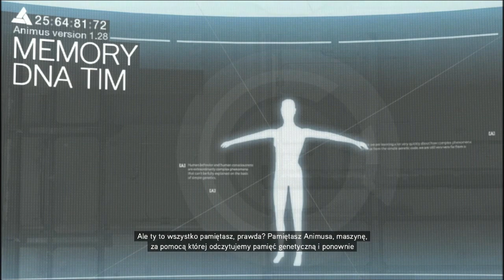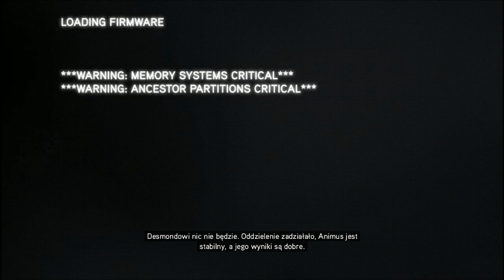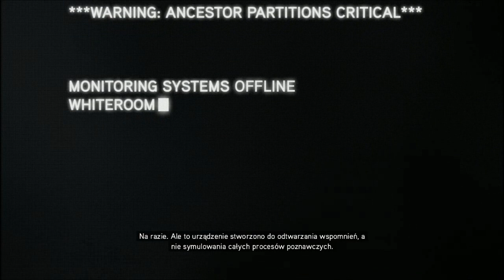Zagrajmy w Assassin's Creed Revelations Część 1 - Sekwencja 1(Niczym powrót do domu) Prolog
Witam Was, a to kolejna seria Assassin's Creed Revelations. Po raz trzeci i ostatni wcielamy się w postać znaną wam z 2 i Brotherhood - Ezio Auditore Da Firenze, który ma już 52 lata. Nieźle jak na staruszka, nie? Jego głównym celem będzie odnalezienie kluczy Masjafu i otworzenie Wielkiej Świątyni, w którym są sekretne tajemnice i Bóg wie co tam jeszcze jest. ZAPRASZAM!